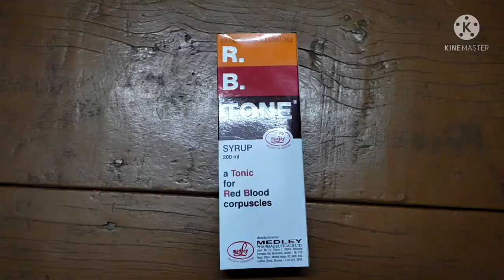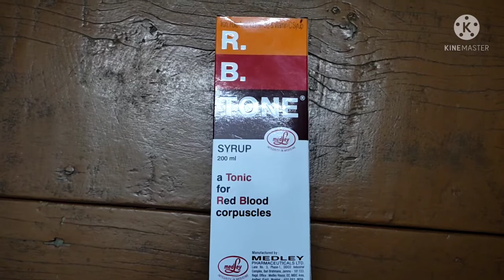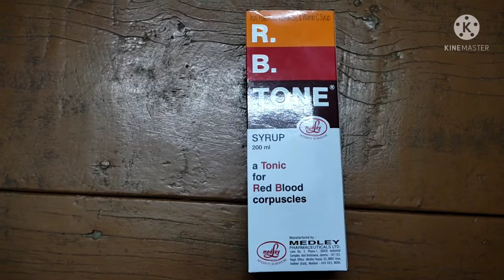R.B Tone syrup पिचके हुआ गाल को को फुलाए खून की कमी को दूर करें.....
RB tone syp ka uses/Doses/or side effect